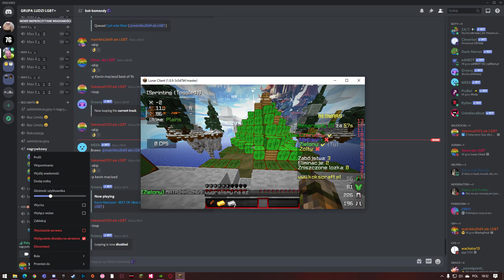3vs3 z debilami baw się dobrze z kolegami\ w/Mejtiu , Matriks #2